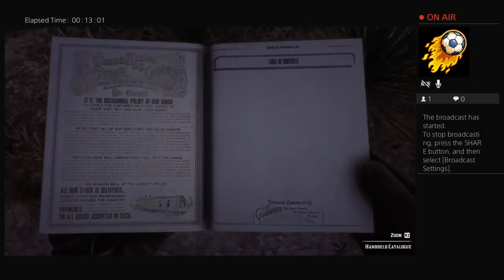Rdr2o Pescado gratis